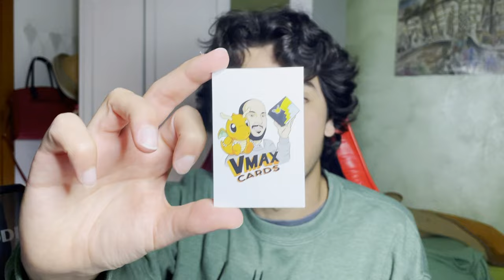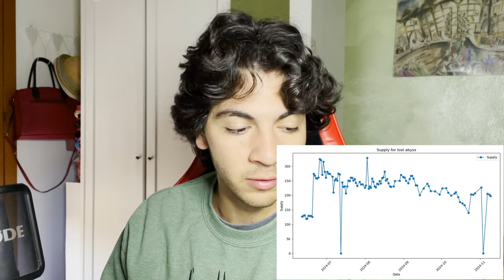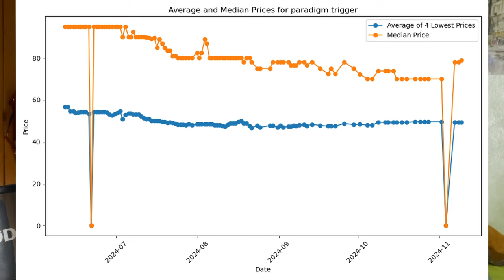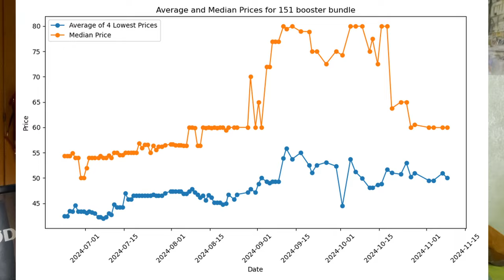My Pokemon Investments for October with Data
TIMESTAMPS
0:00 Live Stream tomorrow  + Quiz
1:20 Japanese Cardboard
2:04 Free Advertising
2:24 More JP Talks + Great Hair
3:50 JP Data
6:04 English Cardboard
8:04 English Data
8:47 Men's Joke
9:22 My First Collection